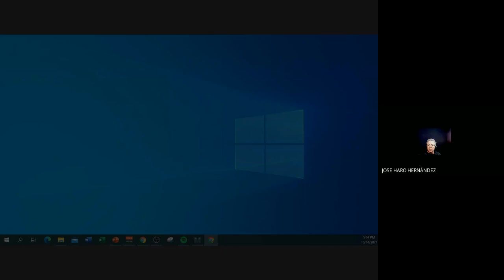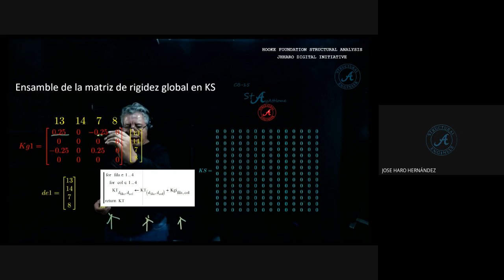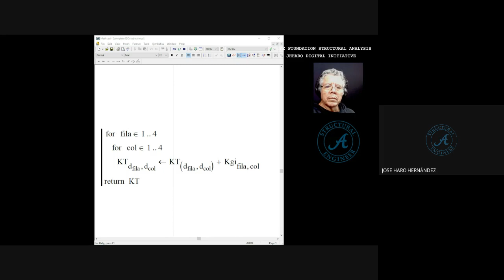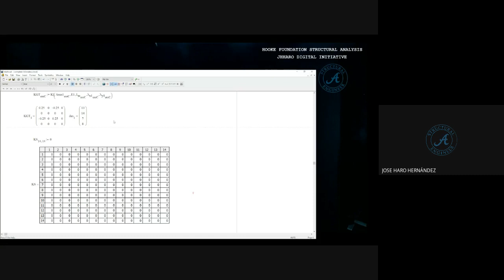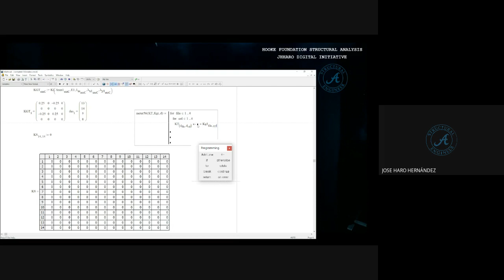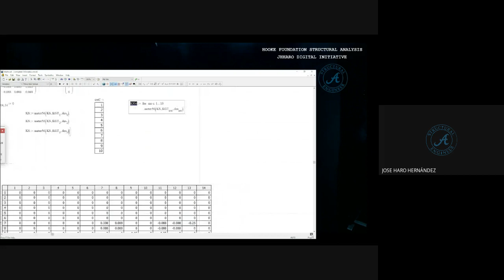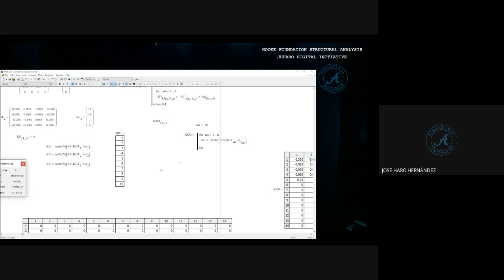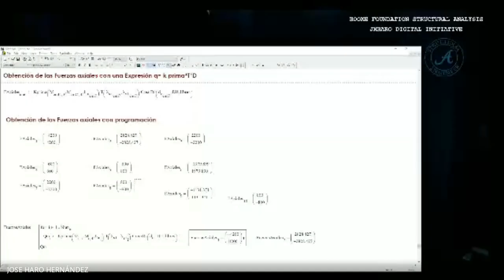Truss analysis Análisis Estructural Avanzado 2021 10 14 at 16 03 GMT 7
Stifness Method